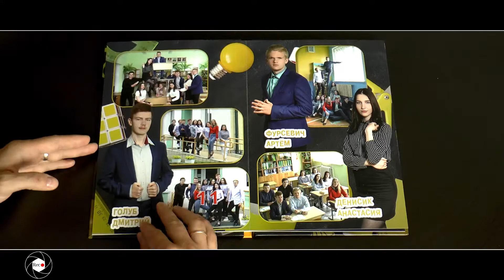Выпускной альбом "School memory"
Образец альбома для 9-11 классов.

Все подробности можно узнать в ЛС, либо по тел:
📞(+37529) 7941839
Ваш фотограф: Сергей Ковальчук